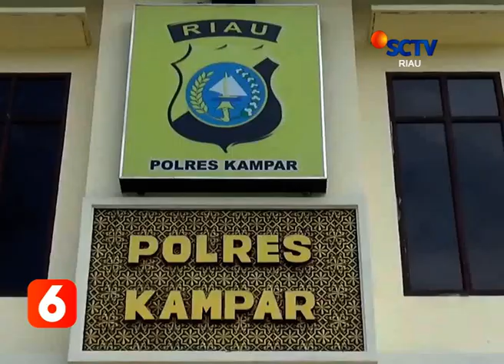POLRES KAMPAR KEMBALI TERIMA TAMU DI RUANG TAHANAN